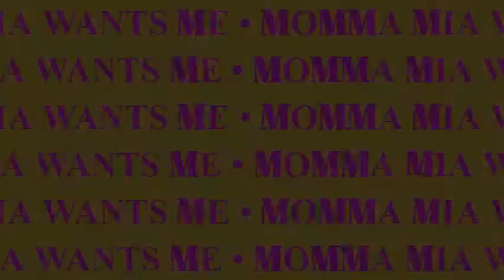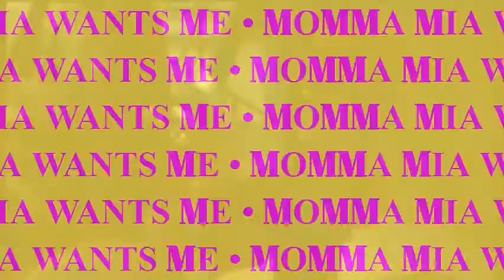The Lexigators - Momma Mia wants me